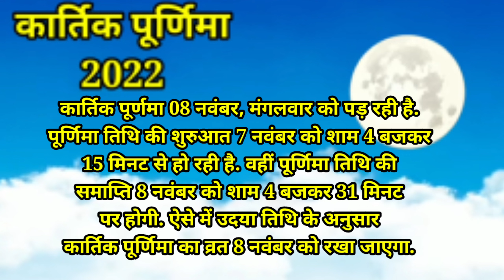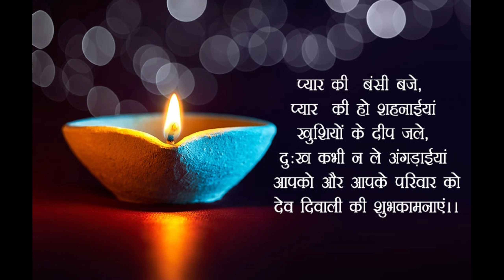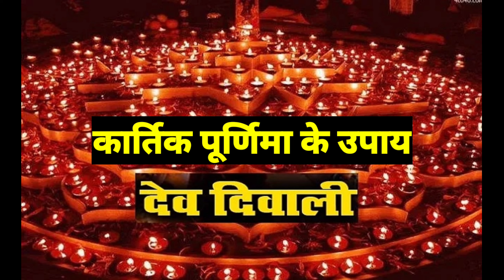Purnima Kab Hai कार्तिक पूर्णिमा कब है पूजा विधि व्रत कब रखें 7 या 8 को देव दिवाली कब मनाएं 2022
Kartik Purnima Kab Hai कार्तिक पूर्णिमा कब है  पूजा विधि व्रत कब रखें 7 या 8 को देव दिवाली कब मनाएं  2022

Purnima Kab Hai कार्तिक पूर्णिमा कब है   Puranmashi kab ki hai | Poornima Purnima date 2022
purnima kab hai, kartik Purnima kab hai, कार्तिक पूर्णिमा कब है, puranmashi kab ki hai,
Purnima ki katha, Purnima ki kahani, Purnima 2022 date, पूर्णिमा व्रत पूजा विधि, kartik purnima in 8 november 2022,Purnima kab hai

kartik purnima puja vidhi

kartik purnima pujan vidhi

kartik puja vidhi

kartik puja vidhi in bengali

kartik month puja vidhi

kartik purnima vrat vidhi in hindi

kartik dosha puja in hindi

kartik snan vidhi in hindi

kartik month mahima

kartik maas ki dusri katha

कार्तिक पूर्णिमा पूजन विधि

कार्तिक